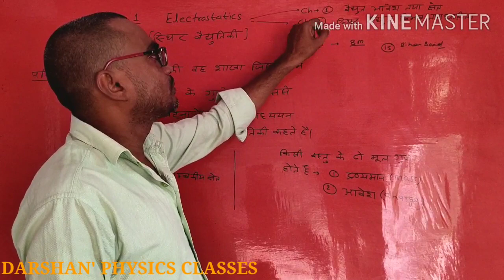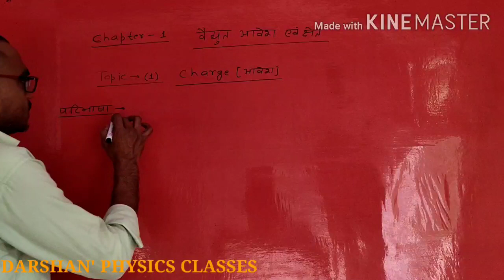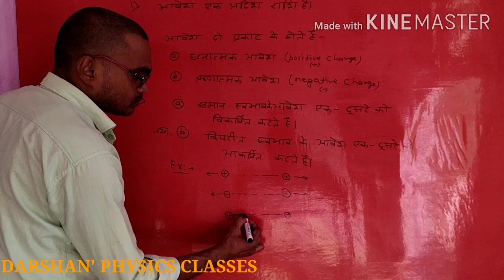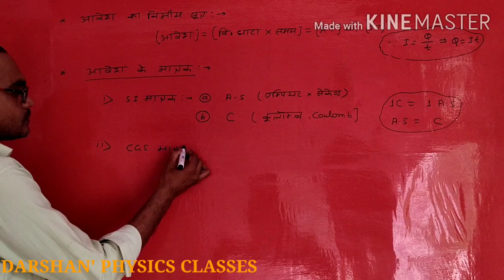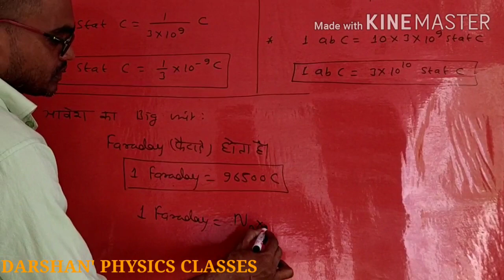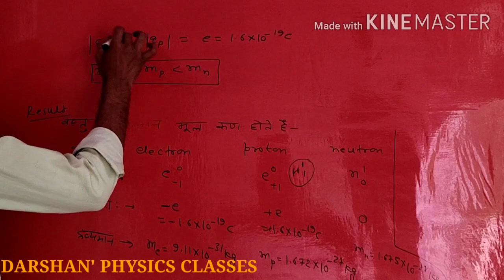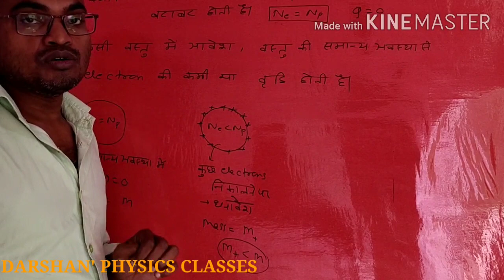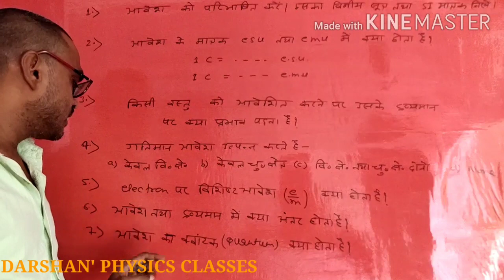ELECTROSTATICS( Lecture-1 hindi medium)CONCEPT OF CHARGE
ELECTROSTATICS( Lecturer-1 hindi medium)CONCEPT OF CHARGE